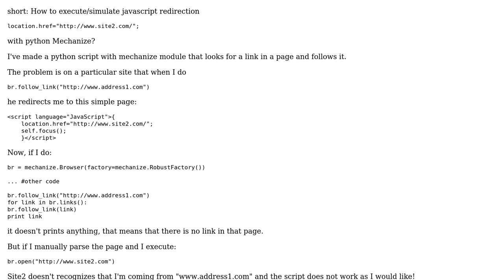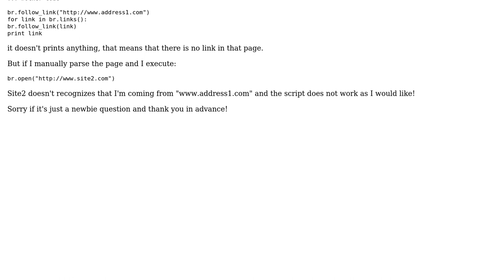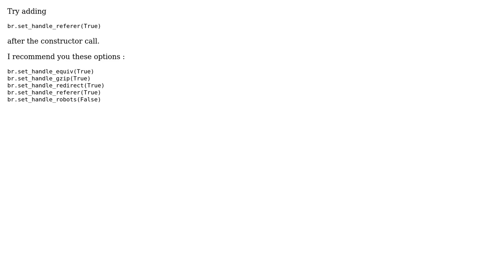Emulate simple javascript (location.href=) with Mechanize for Python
With thanks & praise to God, and with thanks to the many people who have made this project possible! | Content (except music & images) licensed under CC BY-SA | Music | Images & others | With thanks to user user1726963 user Gilles Quenot and the Stack Exchange Network Trademarks are property of their respective owners. You are responsible for your own actions.